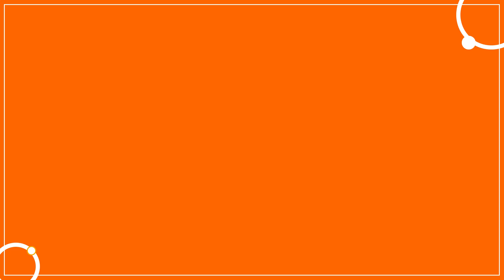Acuarelas colombianas | Compensar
Celebra el mes de la independencia de Colombia, explorando tu creatividad con las acuarelas y sintiendo el orgullo por el país.